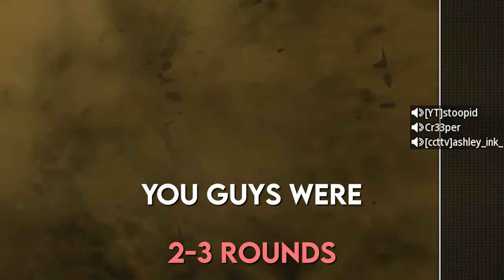I'm The #1 Fastest SND Sniper In Atlanta 🍑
What’s going on guys, Stoopid here bringing you guys another MW3 video!